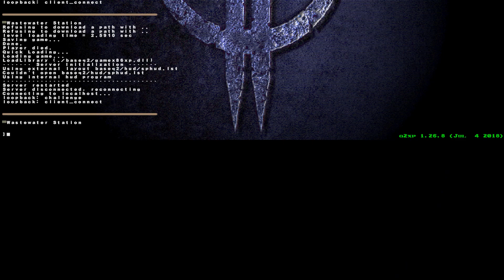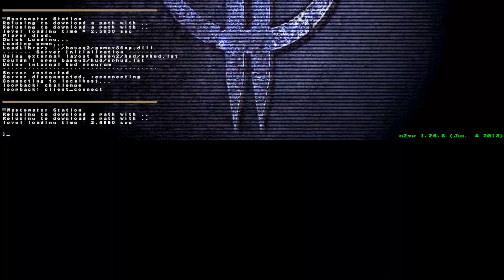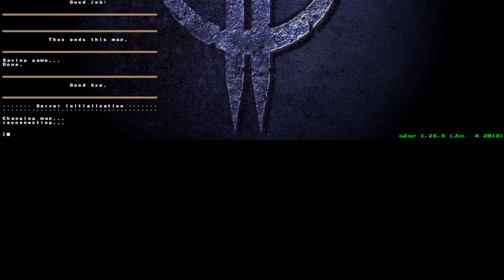Quake 2 - Wastewater Station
Blind playthrough of "Wastewater Station" (newcrash.bsp), a custom Q2 single player map made by Quakeulf.

Skill 2 Hard
Secrets = 0/2
Kills = 52/53

Custom Engine: Q2XP 1.26.8 final release (by Quake2XP Team)
HD Weapons Models: Quake 2 Weapons Remodel (by Turic)
HD Monster skins: Quake 2 Monster Skins (by Fragger)